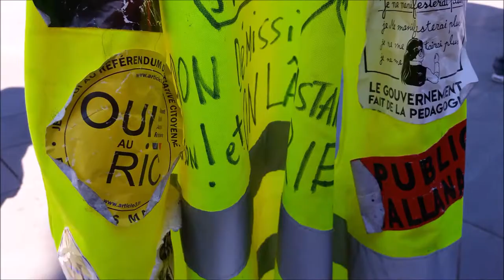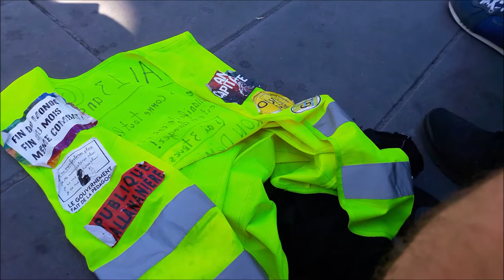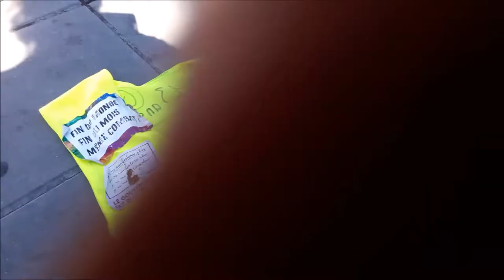Manifestation Gilets Jaunes Acte 29 Paris 1er juin 2019 #2 Place de la République Louis & Pascale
Place de la République avec le jeune Louis 13 ans & Pascale femme gilet jaune - ON LACHE RIEN - MEME SI MACRON NE VEUT PAS NOUS ON EST LA - Manifestation Gilets Jaunes Acte 29 Paris 1er juin 2019 Paris 1erjuin Acte29 ActeXXIX Paris En Colère Jaune + départ Paris 75014 Métro Denfert Rochereau + arrivée Paris 75012 Métro Nation - Manifestation déclarée co-organisé avec Jean Christian Valentin, Inda Bigot, Faouzi Lellouche @FaouziLellouche et OSGiletsJaunes Opérations Spéciales GJ - Les Résistants avec GJ Kamal Amriou FB @kamal.amriou Rejoignez Le Conseil National de la Résistance FB @OfficielGiletsJaunes Place de la République Le collectif Les Sans Etiquette @GiletsJaunesGo GiletsJaunes Tous Gilets Jaunes @17Novembre2018 @GiletsJaunesFr_ 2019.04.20 Macron démission Les citoyens constituants RIC Référendum d'Initiative Citoyenne - video mariepanic mariepanic2 @mariegendron @anne_hoa